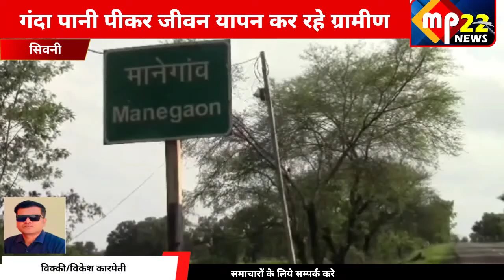सिवनी : आज भी गांव के लोग गंदा पानी पीने को है मजबूर, जानिए क्या है पूरी खबर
mp 22 news,गंदा पानी पीने को मजबूर हैं माकड़ गांव के लोग,गंदा पानी पीने को मजबूर है लोग,balrampur में आज भी गंदा पानी पीने को मजबूर ग्रामीण,गंदा पानी पीने को मजबूर ग्रामीण,गांव के लोग,गंदा पानी,गांवो में पानी की समस्या,पानी की किल्लत से गांव में नहीं बज रही शहनाई,नाले का पानी,मजबूर,पीने,लातेहार पानी,राजस्थान के जल संसाधन,स्वास्थ्य पर भी पड़ रहा बुरा असर,भिवानी,केन्द्रीय भूजल बोर्ड रिपोर्ट 2011 राजस्थान,बांका,मानसून,हैंडपंप,जालोर न्यूज़,राजस्थान का मौसम